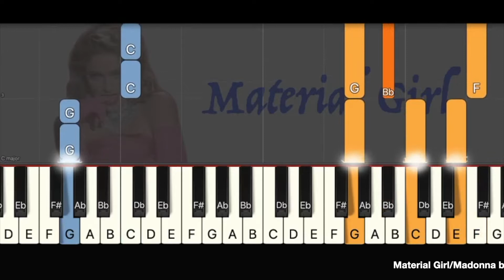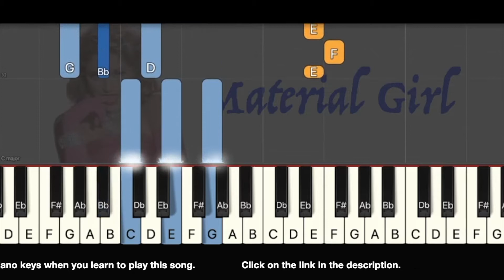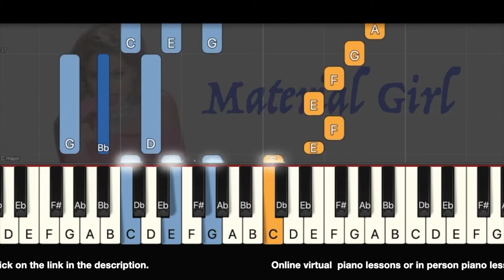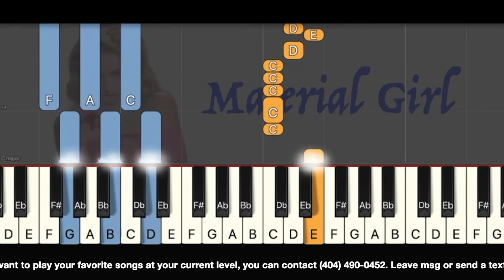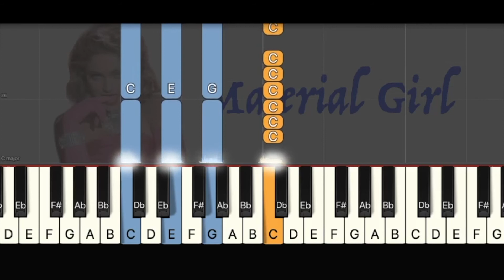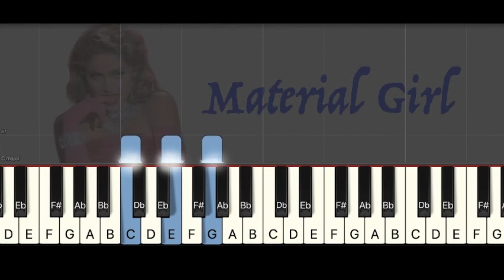Material Girls, Madonna, in C major, Arr. 01, Slow speed, Sheet music, Online Lessons